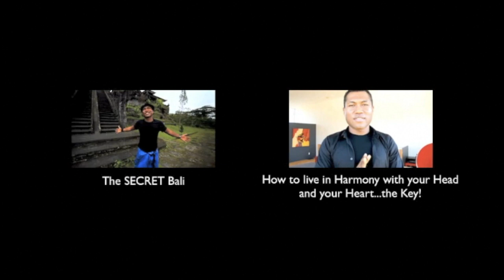How To Tell When Someone Is Lying To You